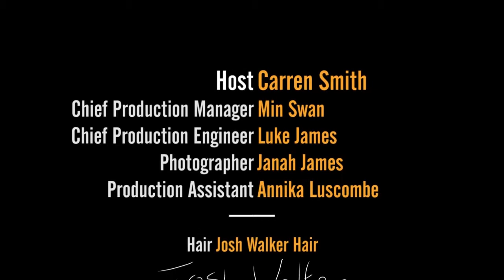Carren's Couch 2nd Most Popular for 2014 - Jeanne Segal Emotional Eaters Tool Kit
While Carren takes a well deserved break this week enjoy the top 3 episodes as voted by you. Next week Carren will be back to share her new years resolution. In the mean time you voted with your clicks the 2nd most popular episode Jeanne Segal Emotional Eaters Tool Kit

OMG for the first time EVER... Carren has been left speechless!! You have got to see this!! Hahahahahahah!

Jeanne Segal, Ph.D has been working in the fields of Emotional Intelligence including emotional eating for over 40 years and is the founder of - An incredible resource for anyone looking for answers to those impossible questions.

It was through helpguide.org that Carren first discovered Jeanne after she wrote and article on Emotional Eating which turned a light on! Never before has anyone articulated so brilliantly what emotional eating is all about as well as how to identify it, address it, heal it and understand it! You'll be inspired as one of the most practical tool kits is revealed and Carren is forever enlightened as a result!

Stay on the show as Carren compares blenders!! This is a spectacular showcase of the Optimum and The Vitamix as a comparison to the Thermomix! As you may know, Carren has been flirting with a raw food diet which means more smoothies, fruit ice-creams, raw sauces, marinades and desserts! With this in mind, the Thermomix has been put up against 2 brilliant machines, which, when it comes to blending, OWN IT! Check them out and see which one you think is best!

Want a chance to win your own Vitamix or Optimum? Watch the show and let us know your most creative raw food recipe and you will enter the draw to win one of these incredible machines!

Want an Optimum NOW? Go to the Carren's Couch Store and grab your heavily discounted machine!! You will be blending up a storm in no time!